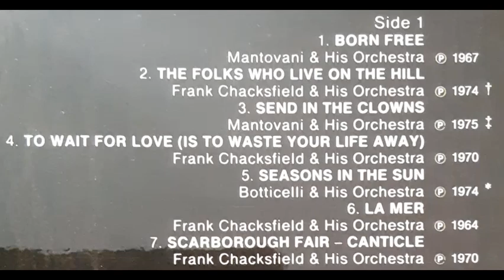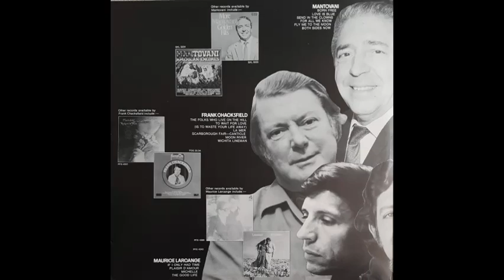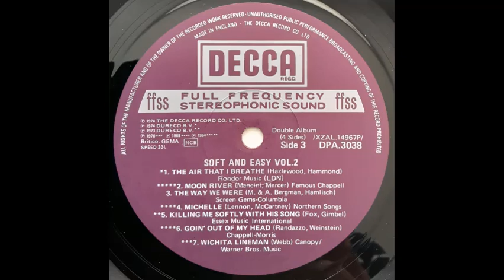Botticelli & His Orchestra - Killing Me Softly With His Song [1973]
Track 19, of 28, from the various artists compilation album "Soft And Easy - Volume 2".